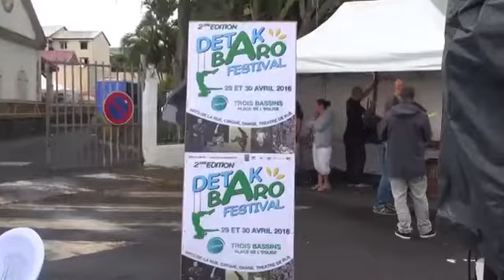Festival Detak' Baro Detak' Baro à Trois Bassins